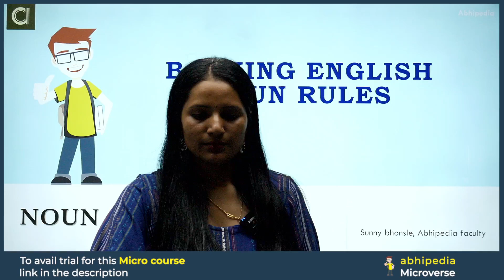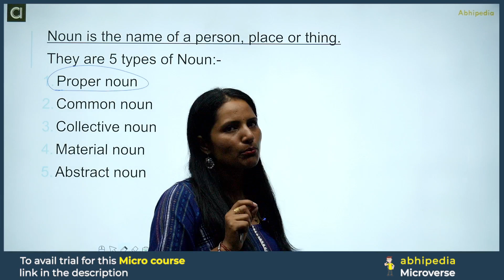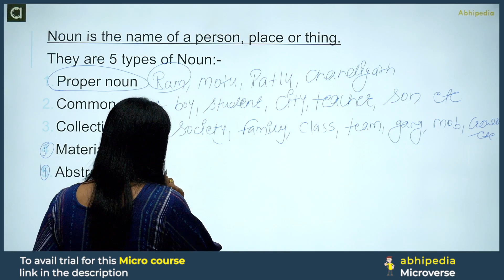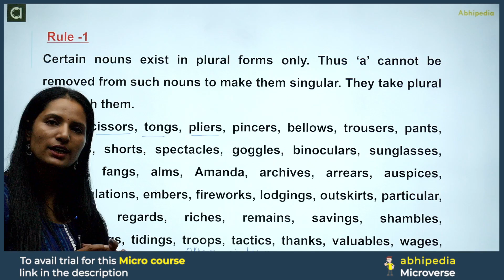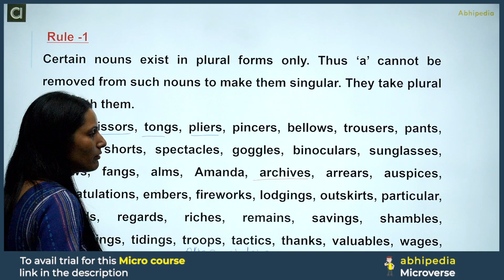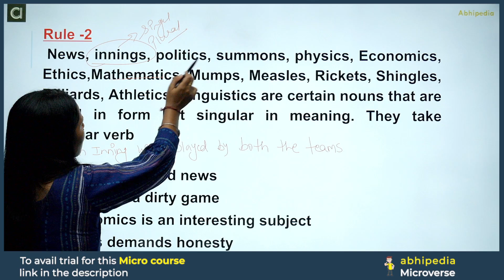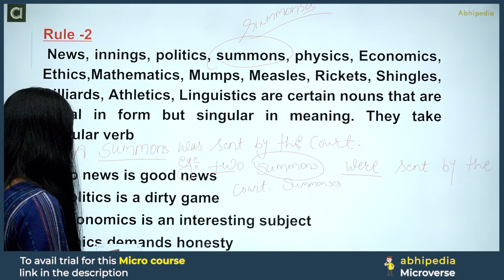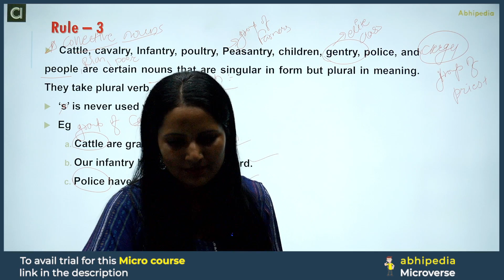Combined Banking Exam 2024 | English Language | Noun Rules Part - 1 | Micro course | by abhipedia